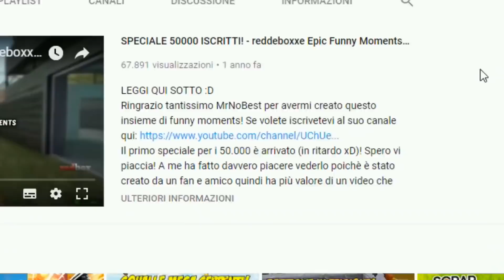PRIMA VITTORIA REALE CON L'ARMATURA DI CETRIOLO LEGGENDARIA!! - Totally Accurate Battlegrounds ITA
Finalmente i server hanno dato cenni di vita (circa, siamo stati più di un'ora e mezza per cercare di entrare in partita!) e abbiamo giocato questa partita in coppia, io e Lone, verso la nostri primissima Vittoria Reale! :D